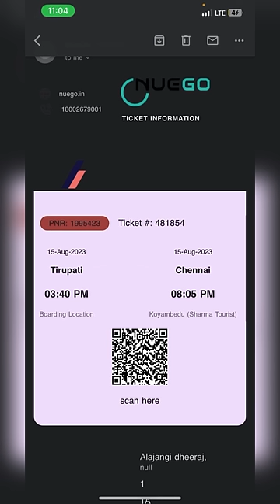1 Rupee Ticket Journey From తిరుపతి to చెన్నై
1 Rupee Ticket Journey From తిరుపతి to చెన్నై